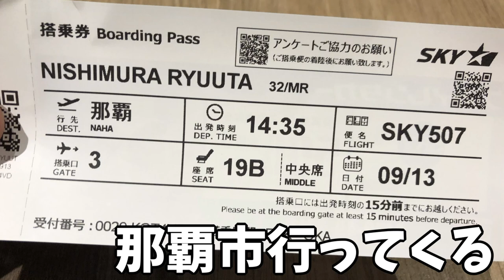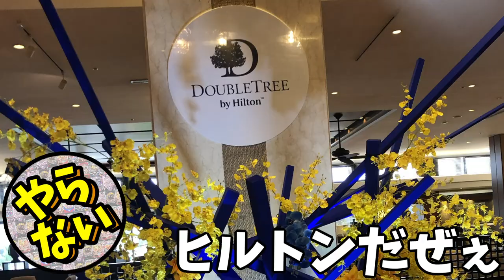沖縄のパチンコ屋さんを巡ってきた！釘みまくってきたけど回る台はあるのだろうか!?in那覇市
ハローにっしーです！

沖縄最高でしたw
おもにプールサイドにおりましたが...

やっぱり沖縄は専業がいるだけあってちゃんとしてましたね！

次の機会があればまた行きたいすね✨